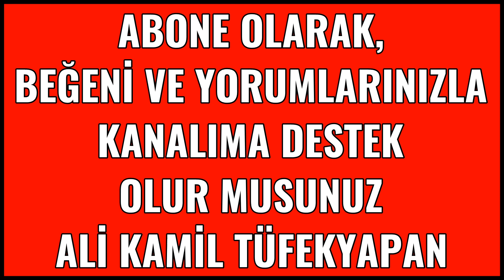Türkmenistan'da Üçlü Zirve 14.12.2022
Türkmenistan  -  Azerbaycan  -  Türkiye     -

Türkmen Gazı İçin Üçlü Zirve     -